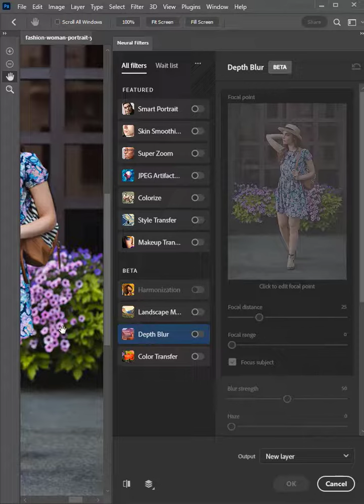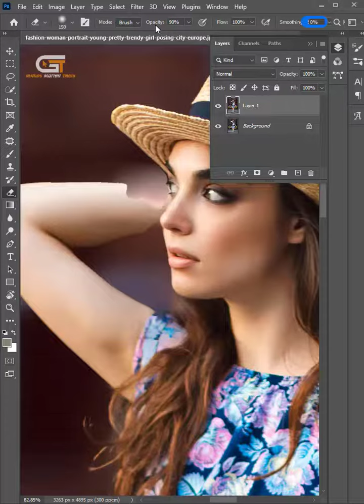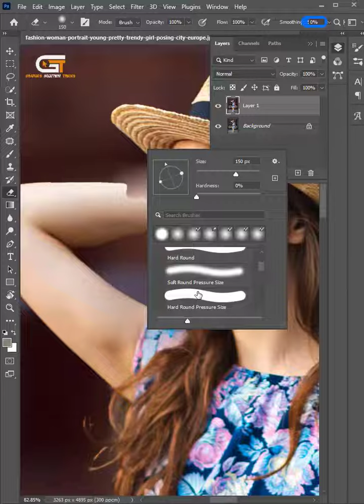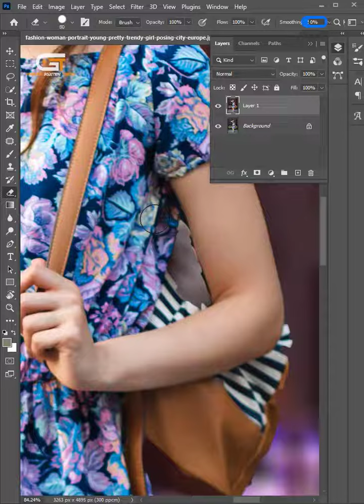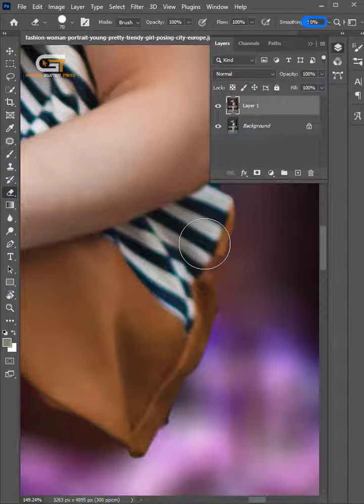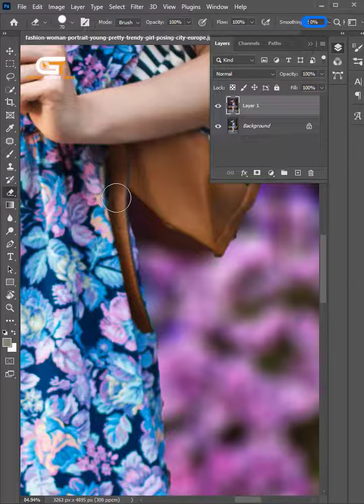How To Make Depth Blur In Photoshop | Photoshop Shorts Tutorial